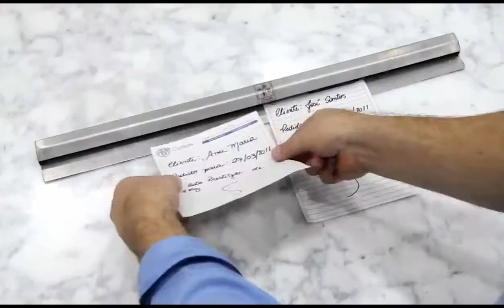brownie cheesecake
Receita Desenvolvida por Fernando de Oliveira, Responsável Técnico pelo DAT 2000

1ª Etapa: Massa
Ingredientes:
Manteiga sem sal — 115g
Chocolate meio amargo — 170g
Cacau em pó — 25g
Aroma de baunilha — a gosto
Farinha de trigo — 140g
Gotas de chocolate — 100g

Modo de Preparo:
1 — Derreta a manteiga, junte o chocolate meio amargo picado e misture até derreter bem. Em seguida, acrescente o cacau em pó, os ovos, o açúcar, o aroma de baunilha e a farinha de trigo e misture bem com um batedor.
2 — Despeje esta massa em uma fôrma retangular de 20X30cm, forrada com papel manteiga. Adicione as gotas de chocolate por cima e reserve a massa.

2ª Etapa: Cheesecake
Ingredientes:
Cream Cheese — 300g
Leite condensado — 200g
Creme de leite — 200g
Ovos — 1 unidade

Modo de Preparo:
1 — Bata todos os ingredientes no liquidificador, até homogeneizar bem. Em seguida, despeje sobre a massa reservada, espalhando por toda a fôrma.
2 — Leve para assar com as seguintes temperaturas: Forno tipo turbo a 150ºC. Forno tipo lastro a 190ºC, por um tempo aproximado de 30 minutos. Depois de assado, deixe esfriar e corte do tamanho desejado.